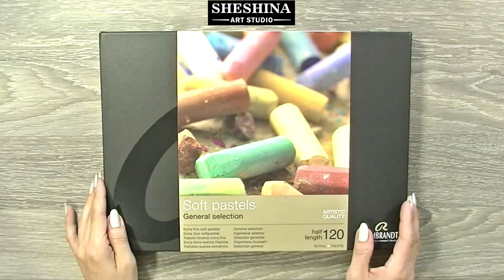How to draw a watermelon with soft pastels 🎨 STILL LIFE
🎨How to draw a watermelon with soft pastels 🎨 How to draw a Still life | Speed Painting
📌 Materials:
* Sandpaper 1000

This video will show you how to draw, quickly and easily, step by step a delicious watermelon in a few minutes.
Also, you will see how to draw on sandpaper.

To see more of my work in my Instagram.

I hope you liked this video. Please share in the comments if you like.